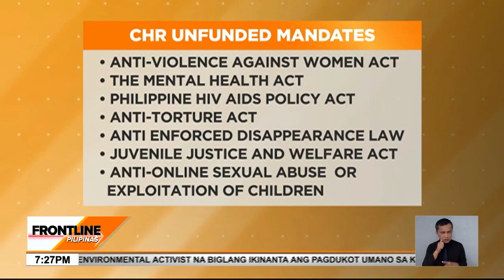Mambabatas, pinuna ang pagbabawas ng panukalang budget sa CHR | Frontline Pilipinas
FrontlinePilipinas | Pinuna ng ilang mambabatas ang milyun-milyong pisong utang ng mga kampo militar sa bill ng kuryente at tubig.

Habang ang pondo naman ng Commission on Human Rights CHR, kakaunti na ay pilit pa anilang binabawasan. News5 | via Marianne Enriquez